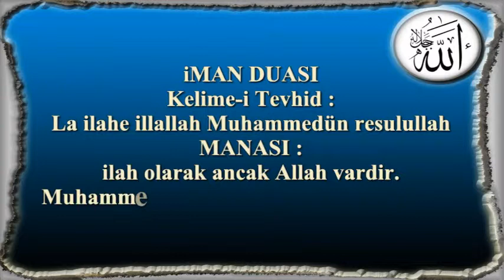Kelime i Tevhid 01